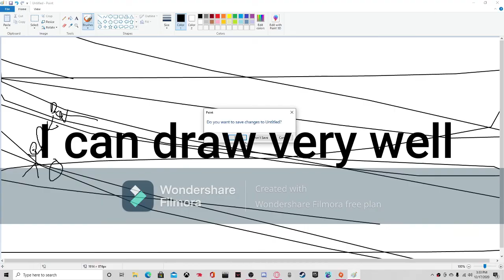Very quick roblox game montage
GAMES THAT WAS IN IT
KAT, FOOTBALL FUSION, ARSENAL, AUTO 3'S, AND PAINT?
ALSO WHY IS THE WATERMARK TAKING UP LIKE 40% OF THE SCREEN